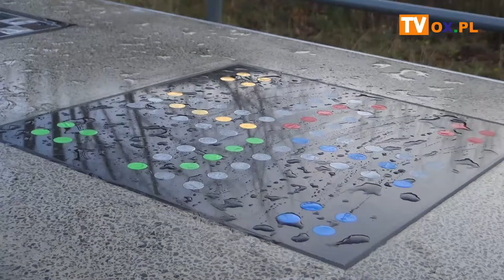Minęło w SCI - Październik 2019 - Brenna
"Minęło w SCI" to samorządowy program OX.PL. Wójtowie, burmistrzowie, samorządowcy powiatu cieszyńskiego specjalnie dla Was podsumowują to co działo się w ostatnim czasie w zarządzanych przez nich gminach. W tym odcinku zapraszamy na podsumowanie października/listopada. W programie o najważniejszych inwestycjach, a także wydarzeniach kulturalnych. Nie zabraknie również komunikatów samorządowych. Zapraszamy do oglądania. Oto podsumowanie października w Gminie Brenna.